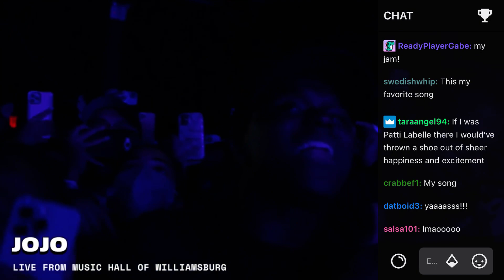JoJo - Pedialyte [Live from Music Hall of Williamsburg, Brooklyn]